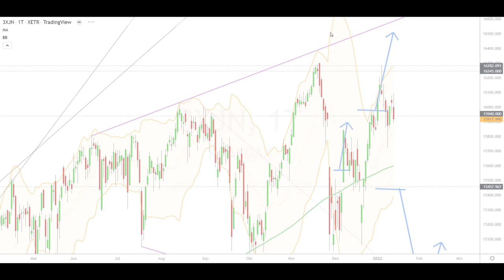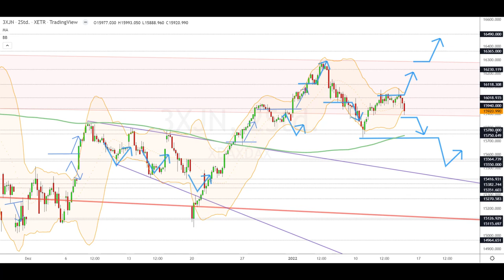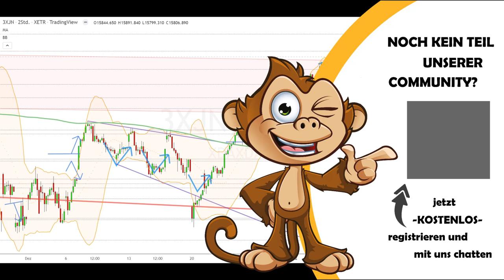Dax Analyse 14.01.2022